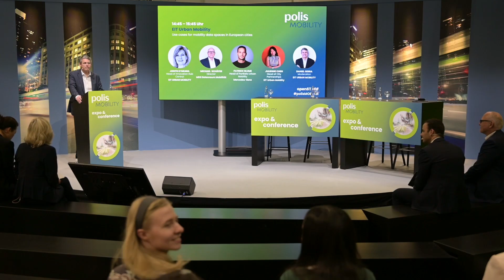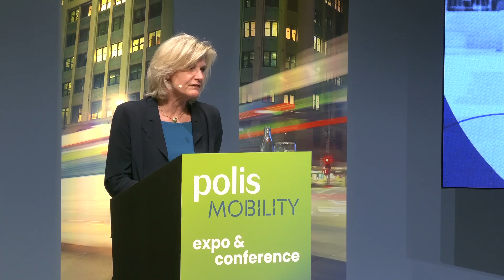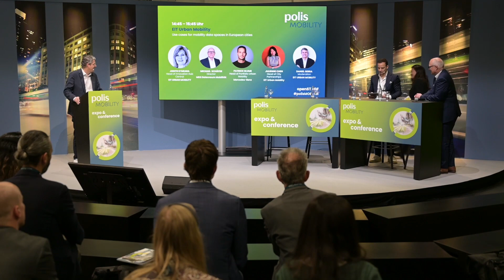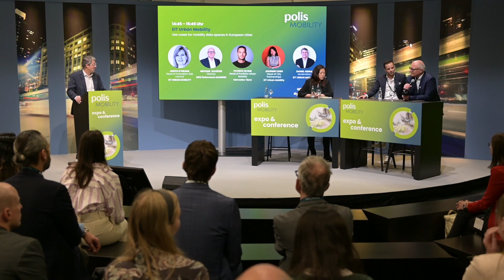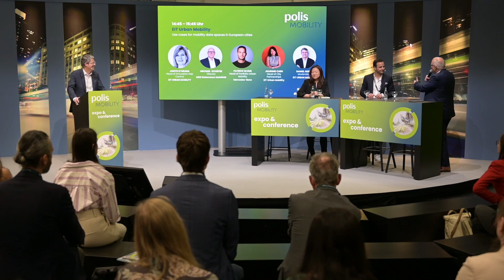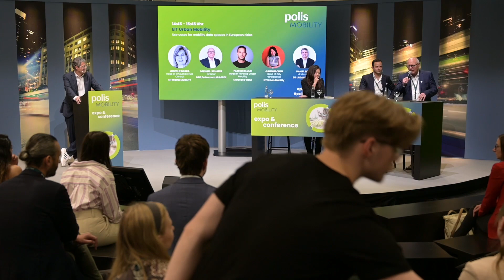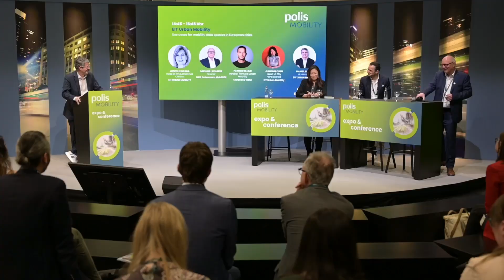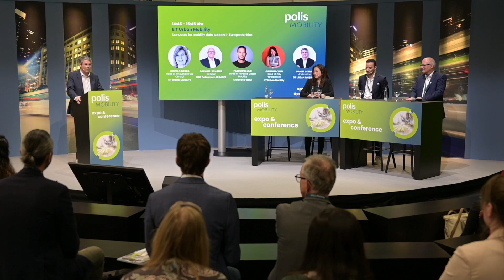EIT Urban Mobility - Use Cases for Mobility Data Spaces in European Cities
EIT Urban Mobility ist eine Initiative des Europäischen Instituts für Innovation und Technologie (EIT), einer Einrichtung der Europäischen Union. EIT Urban Mobility setzt sich dafür ein, positive Veränderungen im Bereich der Mobilität zu beschleunigen, um urbane Räume lebenswerter zu machen. Eine der besten Möglichkeiten, lebenswertere Städte zu schaffen, ist die intelligente Nutzung von Mobilitätsdatenräumen. Nehmen Sie an unserer Session teil und erfahren Sie mehr über den Mehrwert von Mobilitätsdatenräumen für unsere Städte, am Beispiel von Anwendungsfällen, die bereits in verschiedenen Sektoren in Europa umgesetzt werden.